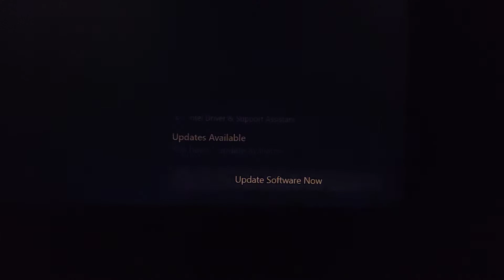Windows 10 weird error